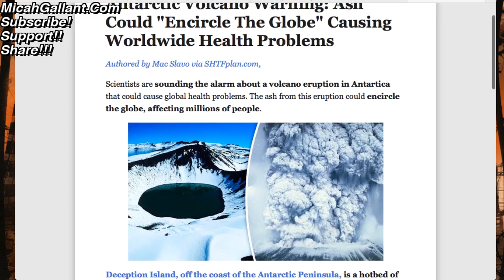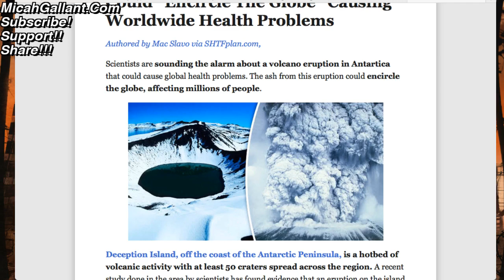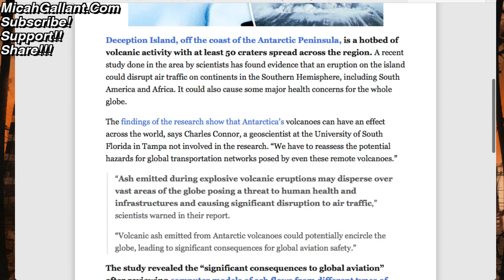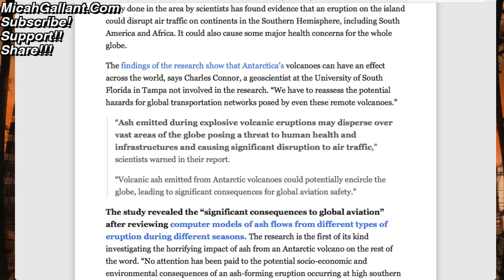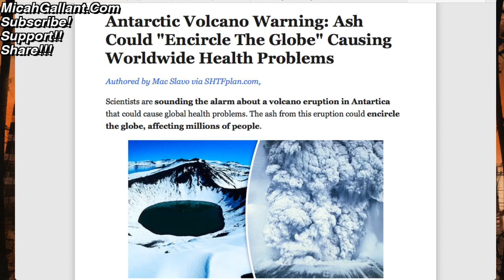Antarctic Volcano could cause WORLDWIDE HEALTH PROBLEMS - The Earth Groaning